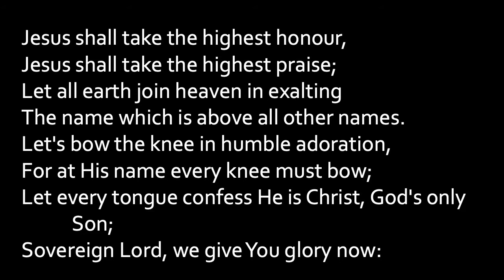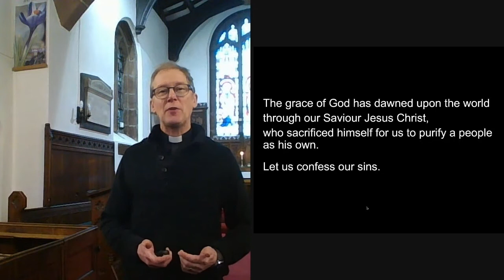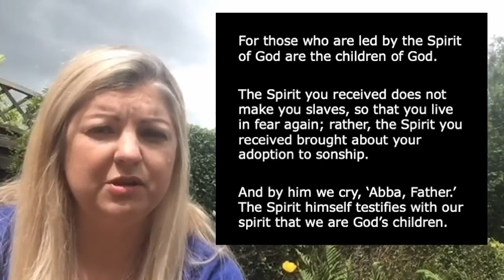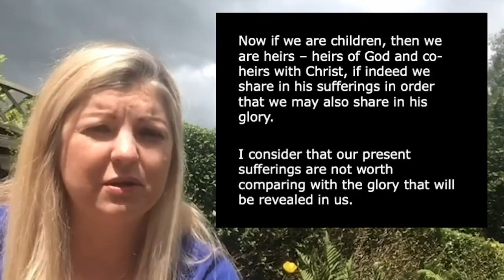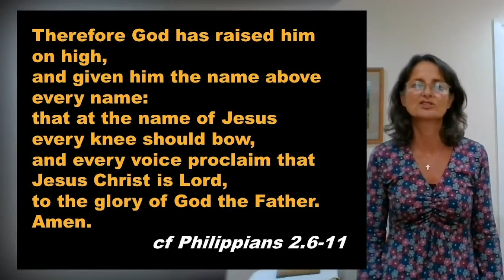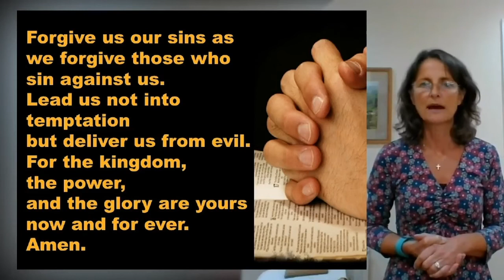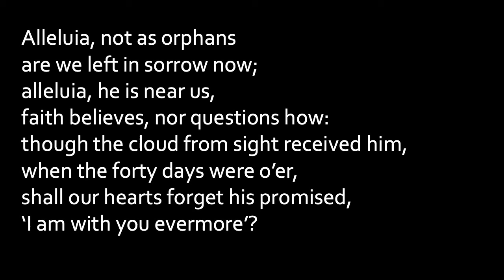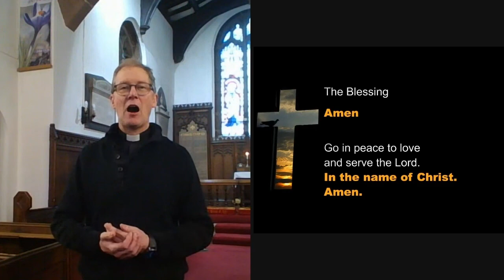22nd August 2021 - pre-recorded service